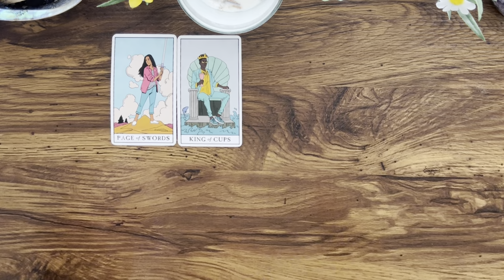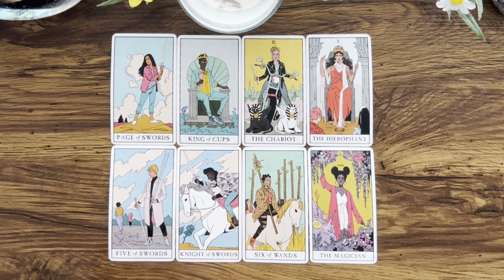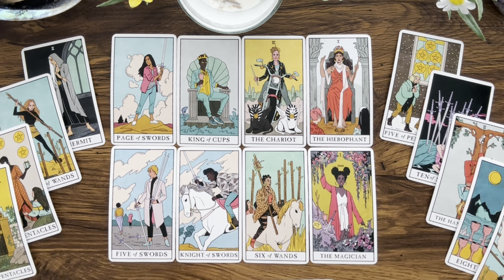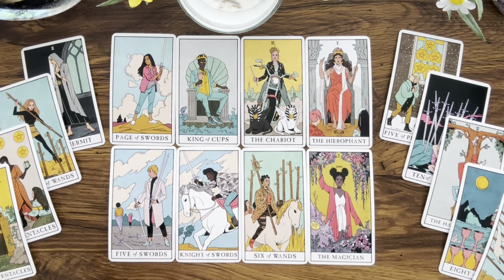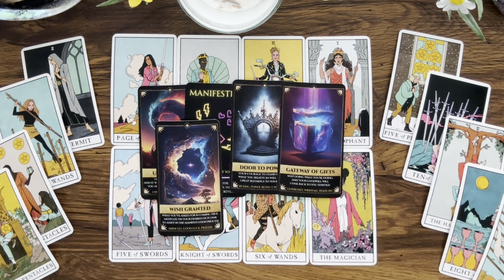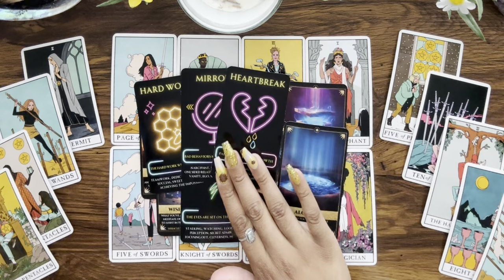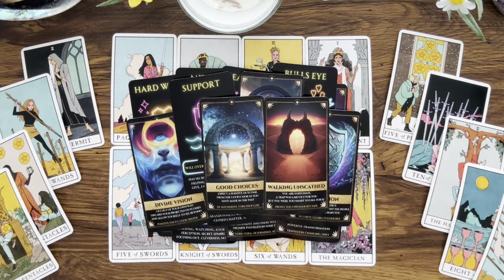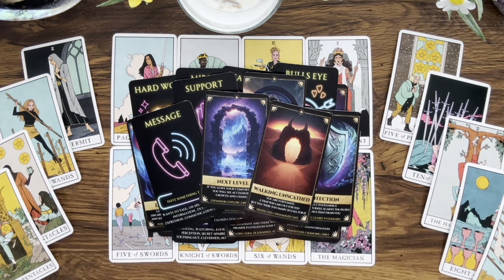TAURUS • Someone is ready to take things to the next level! AFTER a wake-up call [July 2024]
Hey Everyone! 🌻

Love & Light 🌻